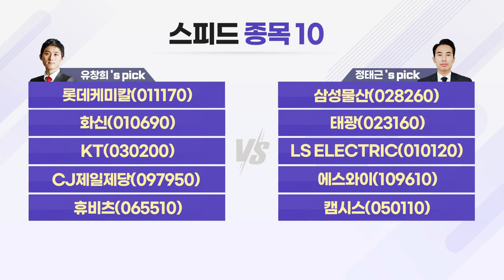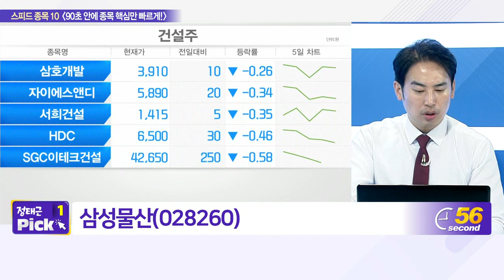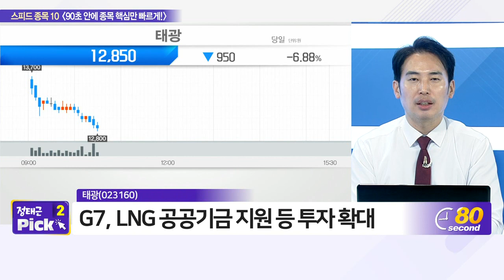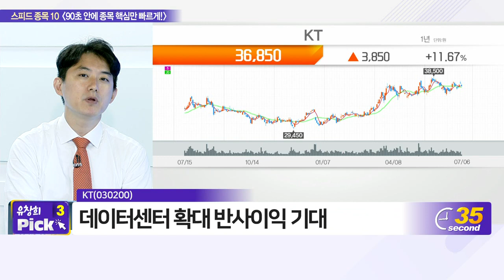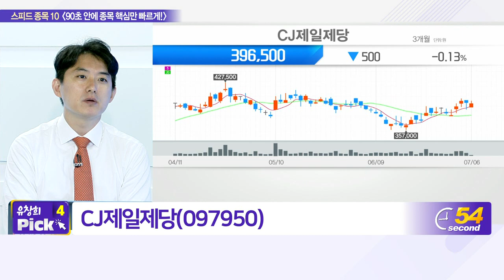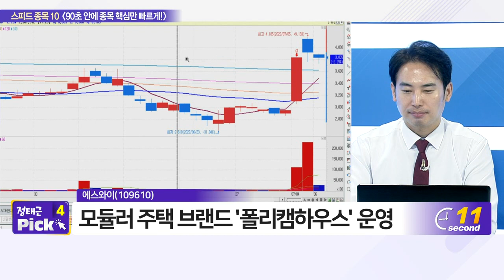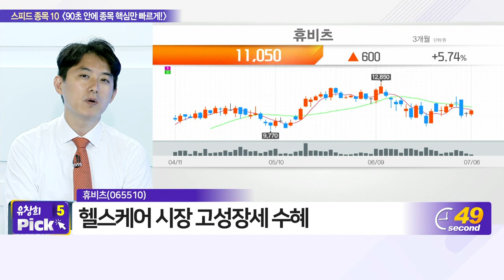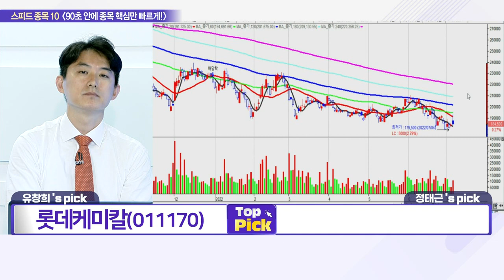롯데케미칼, 삼성물산, 화신, 태광, KT, LS ELECTRIC, CJ제일제당, 에스와이, 휴비츠, 캠시스_스피드 종목 10 (20220706)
- 화신(010690)
- KT(030200)
- CJ제일제당(097950)
- 휴비츠(065510)

- 태광(023160)
- LS_ELECTRIC(010120)
- 에스와이(109610)
- 캠시스(050110)